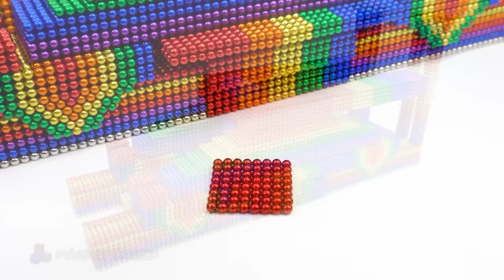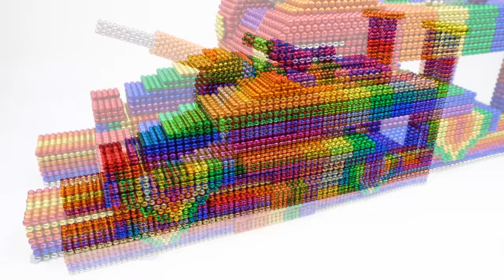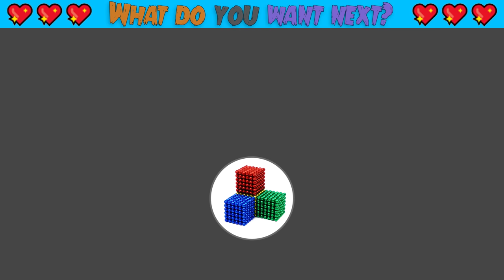How To Make Railway Gun - Super Gun From Magnetic Balls (Satisfying & Relax) | Magnet World Series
How To Make Railway Gun - Super Gun From Magnetic Balls (Satisfying & Relax) | Magnet World Series #148

New videos release every single day ^^

Hello my friends, today i make rainway gun - super gun from magnetic balls.
A railway gun, also called a railroad gun, is a large artillery piece, often surplus naval artillery, mounted on, transported by, and fired from a specially designed railway wagon. Many countries have built railway guns, but the best-known are the large Krupp-built pieces used by Germany in World War I and World War II. Smaller guns were often part of an armoured train. Only able to be moved where there were good tracks, which could be destroyed by artillery bombardment or airstrike, railway guns were phased out after World War II.- Wikipedia-